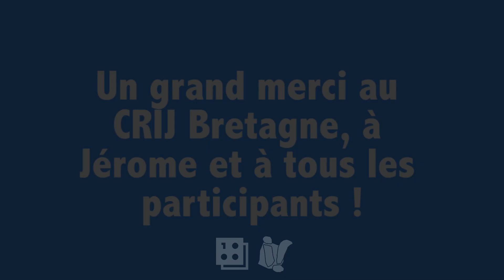Les Mackathons - Quartiers d'été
Deux jours de Mackathons pendant le festival Quartiers d'été à Rennes avec pour objets mystères, le mini ventilateur et les lunettes de soleil !

22&23 juillet 2015